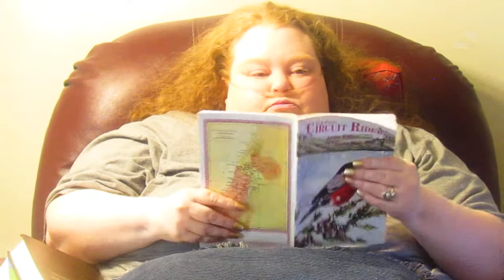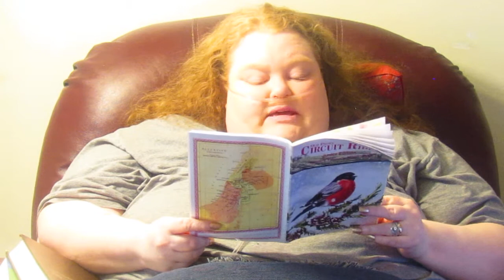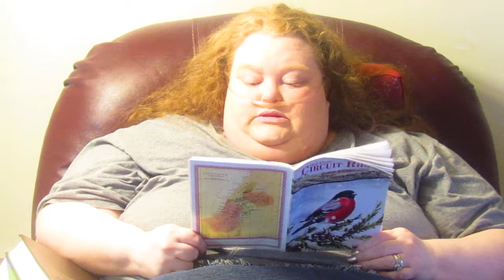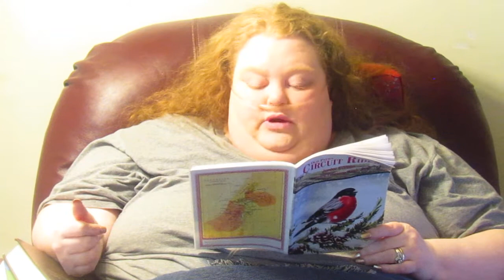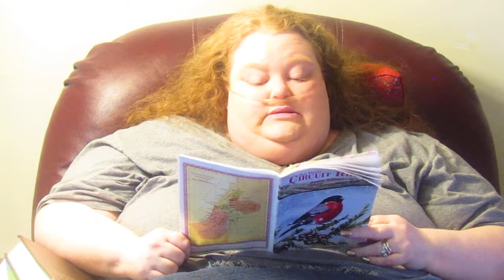~ * ~ BIBLE LESSON..05-18-2021 ~ * ~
JESUS ANOINTED AT BETHANY